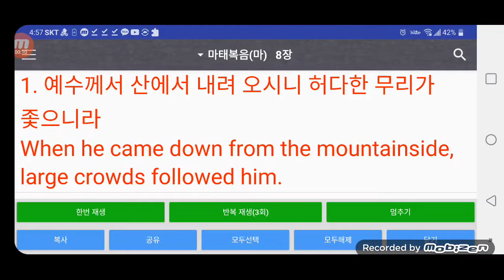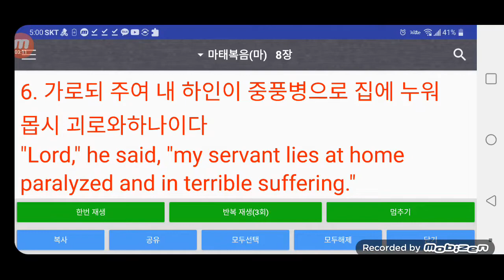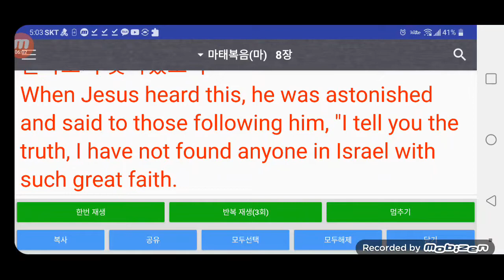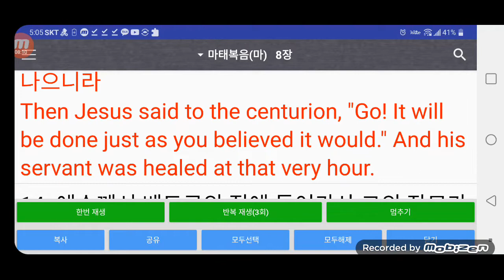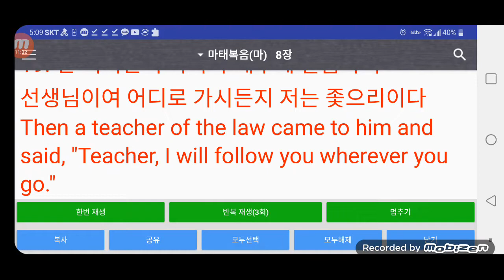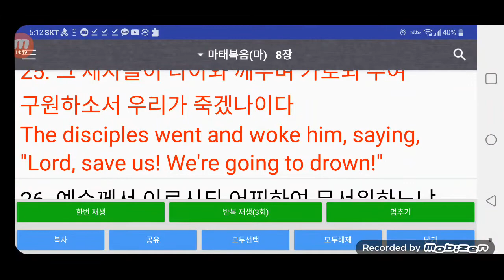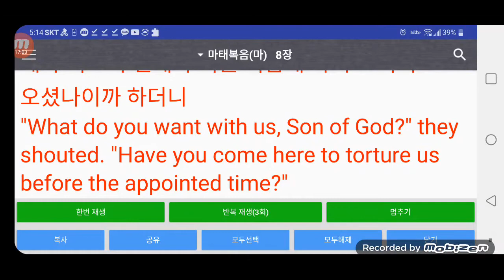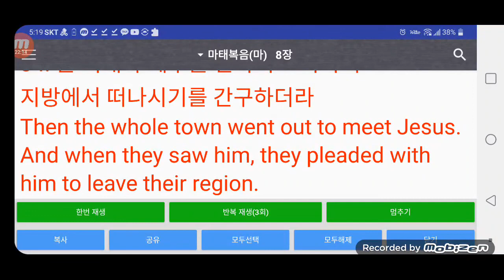영어성경 마태복음8장